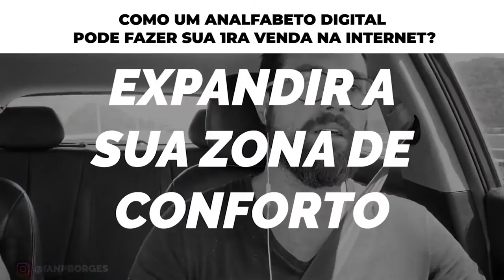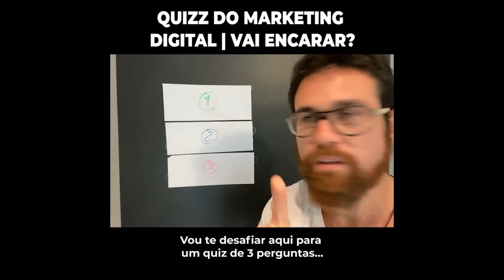COMO UM ANALFABETO DIGITAL PODE FAZER SUA 1RA VENDA NA INTERNET?